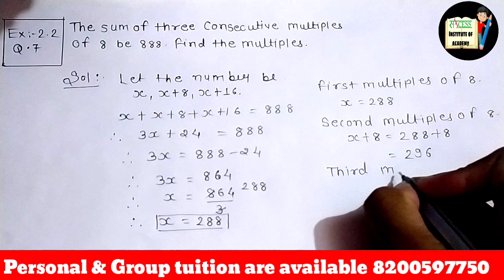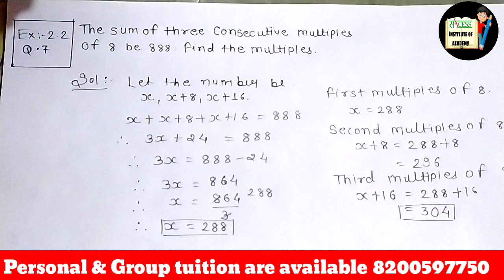Q- 7 Ex :2.2 -Linear Equations In One variably -Ncert Math's class -8th Chapter- 2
Personal &Group  tuition are available 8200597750